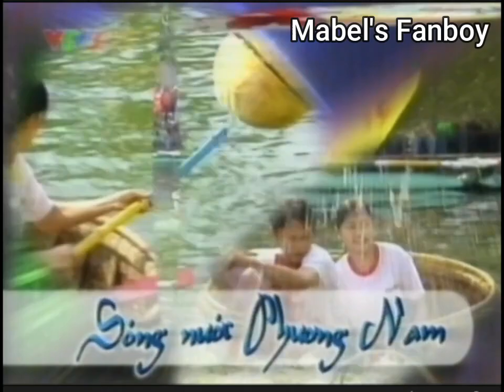(VTV3) Trailer Sóng nước phương Nam (2/2005, no full)